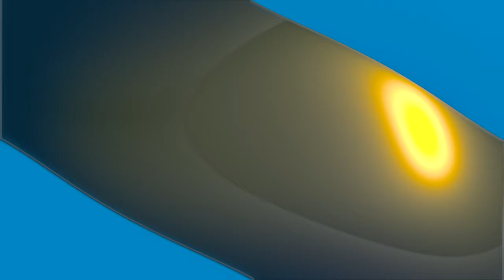Reaction To Doctor Strange Official Teaser Trailer #1 (2016)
Marvel can't do no wrong.